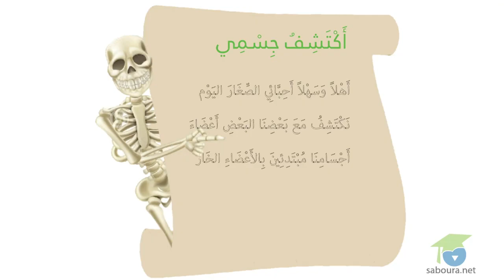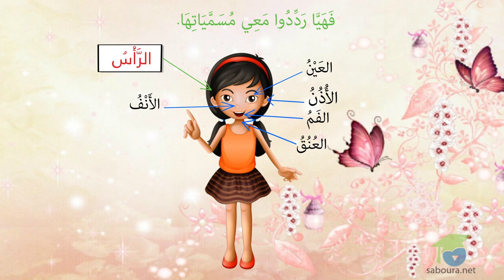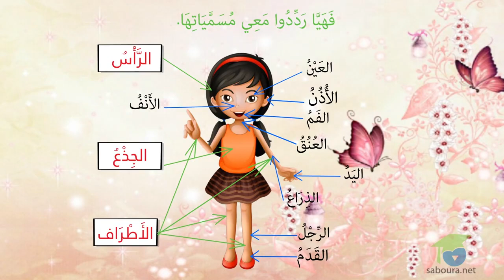ـ الأَنْشِطَة الإيقَاظِيَّة العِلْمِيَّة ـ جسم الإنسان الرّأس، الجذع والأطراف